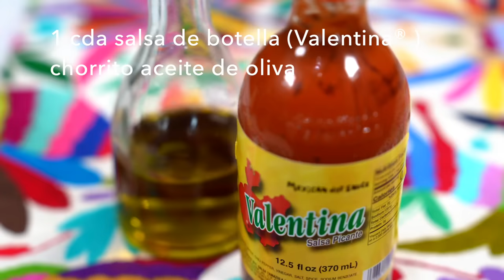Mi Nueva Receta de Coctel de Camarón. ¡Mejor que Nunca!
Coctel de Camarón. Coctel de Camarón de Jauja Cocina Mexicana™. Camarones suavecitos cocinados a la perfección en coctel a otro nivel de sabor enriquecido con fondo de camarón, salsa coctelera de @JaujaCocinaMexicana jugo de limón, jitomate, pepino, cilantro, cebolla, y terminado con trozos de aguacate fresco. Receta completa, técnicas paso-a-paso y los mejores tips de cómo hacer Coctel de Camarón. Servido con galletas saladas, es un clásico para la Cuaresma y un favorito de la familia desde la comida hasta la merienda.

RECETAS DE cuaresma PARA LA FAMILIA @JaujaCocinaMexicana